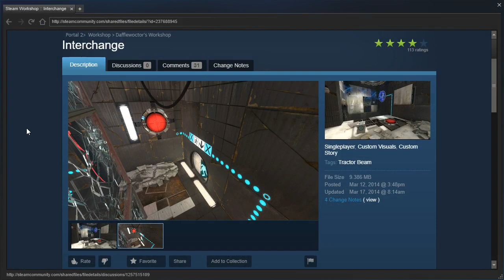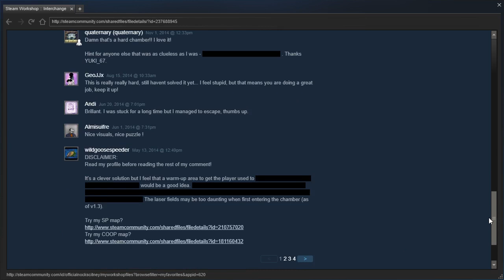Portal 2 PeTI - "Interchange" by Dafflewoctor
Blind playthrough. I hope that was intended because I really have no idea what else to do XD